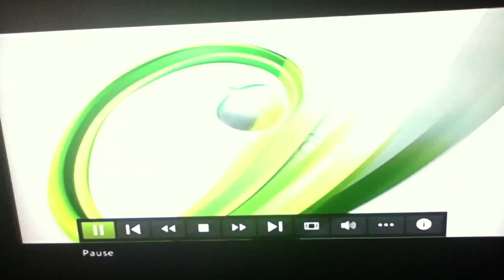Halo 4 trailer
Halo 4 trailer sorry for the audio background my mates were playing bf3